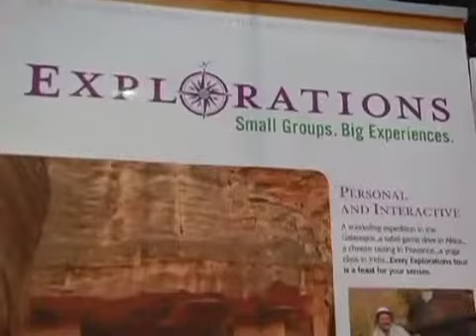WTS Baby Boomers - Collette Vacations.mov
WTS Baby Boomers special segment on Collette Vacations as featured at the AARP Exhibit in Orlando, Florida.